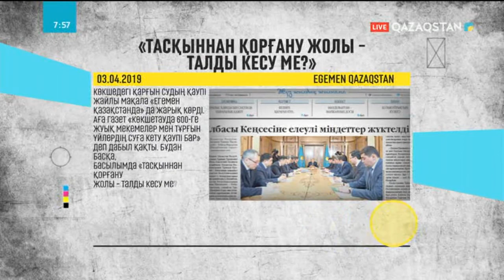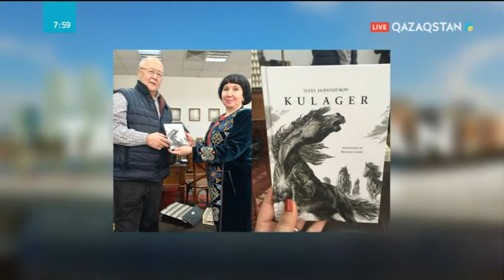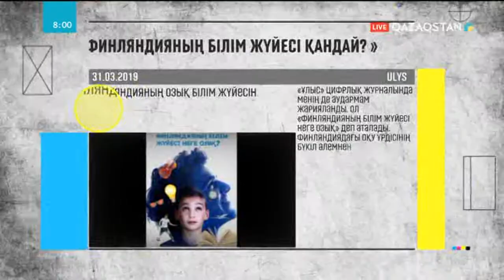Баспасөзге шолу. Ернат Мелсұлы